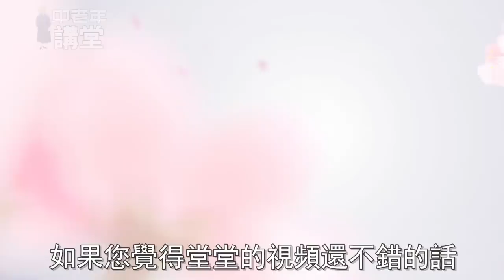被醫生判定活不過3個月，完全康復後分享7點感悟，55歲以上建議收藏起來慢慢看！中老年講堂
為什麼和其他退休人比起來，你會更容易被傳染，專家教你怎麼避免這情況